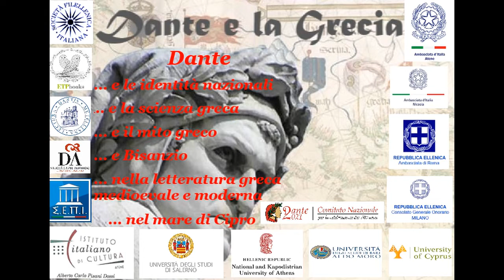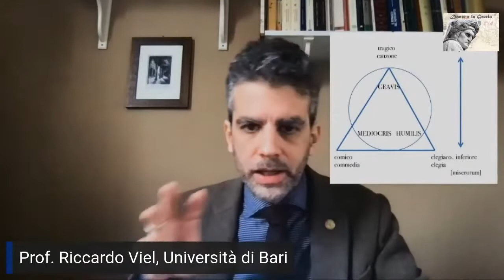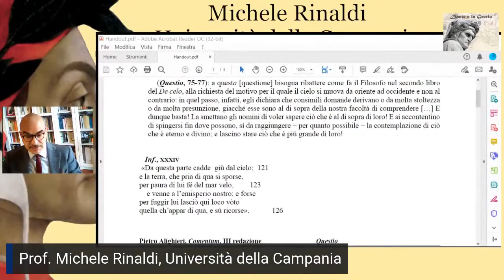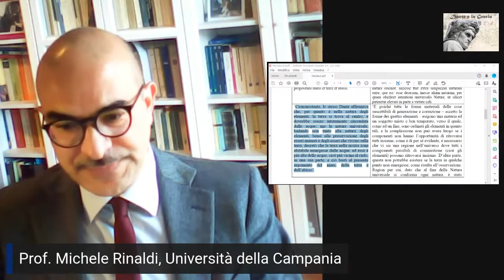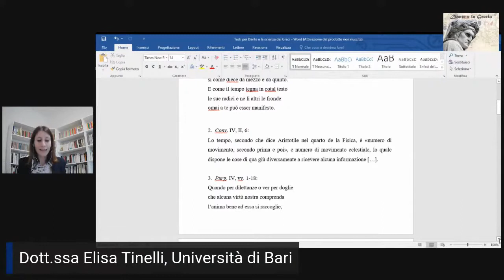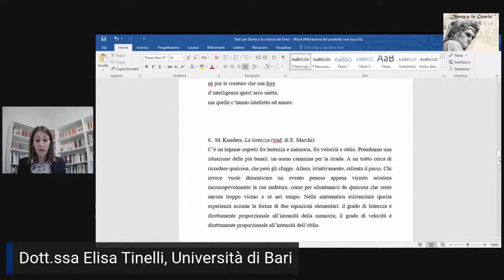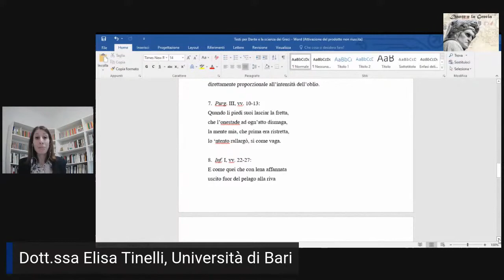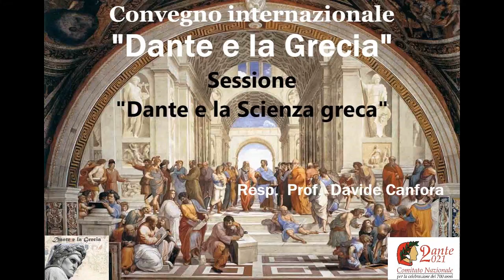"Dante e la scienza greca". Sessione del Convegno "Dante e la Grecia". Resp. Prof. Davide Canfora.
La scienza greca fu per Dante patrimonio di conoscenze imprescindibile al quale attingere per la sua opera. Le sue competenze scientifiche muovono dal sapere greco declinandolo secondo le esigenze della poesia e, talvolta, superandone gli approdi conoscitivi. E se la geometria euclidea, in quanto modello di sapere perfettamente strutturato, conquista il primato tra le scienze nella Commedia, dove le forme geometriche rinviano alla conoscenza di profonde verità, la fisica aristotelica definisce l’idea dantesca di tempo attraverso il sapiente uso della retorica classica. Il superamento di quest’ultima Dante propone nel De vulgari eloquentia, riscrivendo anche la precettistica delle poetrie mediolatine, lungo un percorso che troverà concreta realizzazione nella Commedia. Questi sono alcuni degli aspetti della cultura scientifica di Dante che il panel Dante e la scienza greca affronta, a conferma di un interesse del Sommo Poeta per le scienze —testimoniato tra l’altro dalla dissertazione di filosofia naturale della Questio de aqua et terra — sempre all’interno di una visione del sapere integrato tra arti del trivio e del quadrivio.